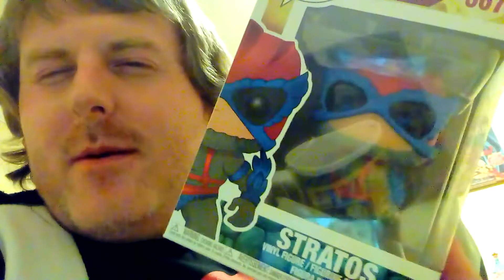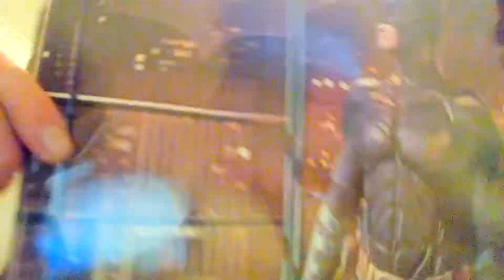Trade with Lee P and the Sprogs